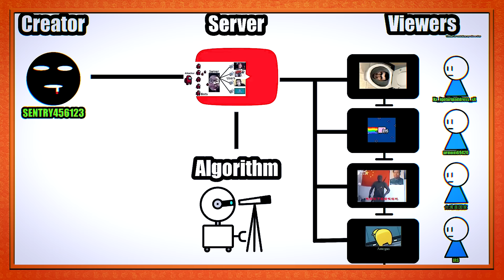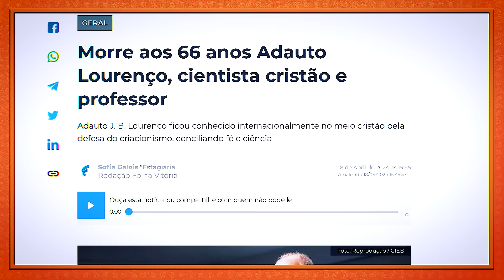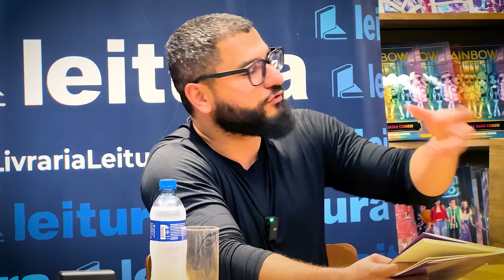CRISTÃOS SEM VERGONHA FAZENDO PERGUNTAS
↓↓↓↓↓ MAIS INFORMAÇÕES ABAIXO ↓↓↓↓↓

Compre o livro: